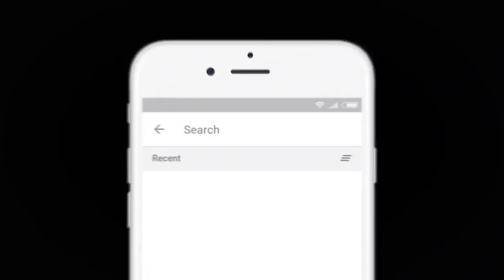ҚАЗАҚСТАНҒА КƏСІБИ САЯСАТКЕРЛЕР КЕРЕК